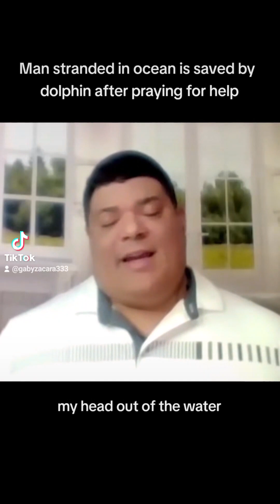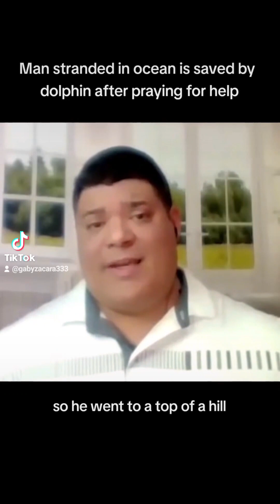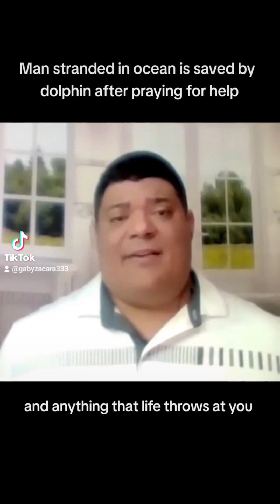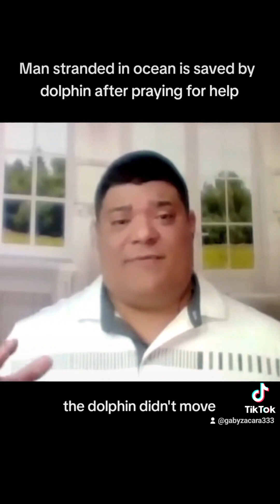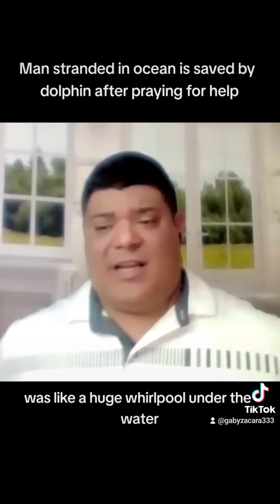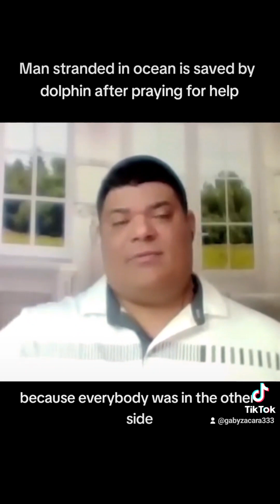God & a dolphin saved this man's life! Positive, feel-God story 🙏🏻🐬✨️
A feel God one for Fri-ray! 😇💜🙏🏻✨️ Dolphins are so intelligent!

duet with @FaithTestimonies on tiktok